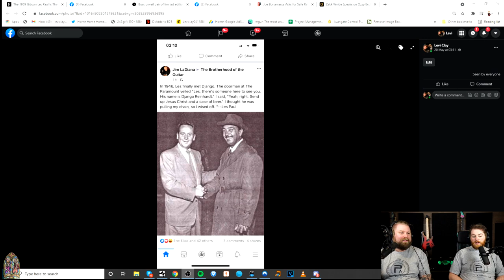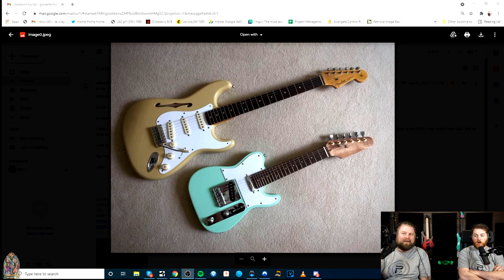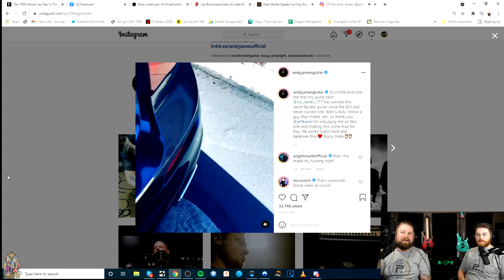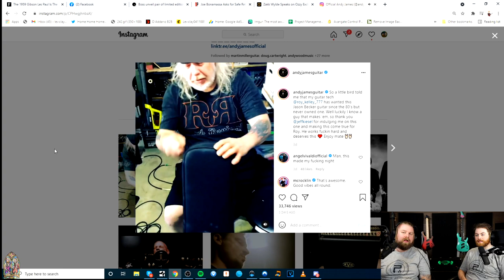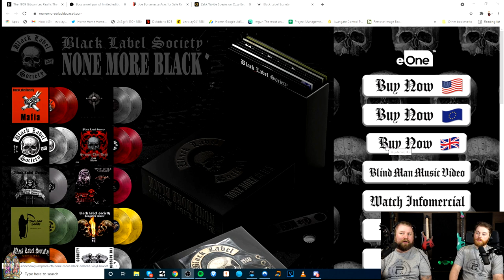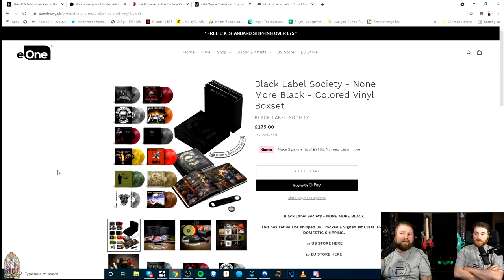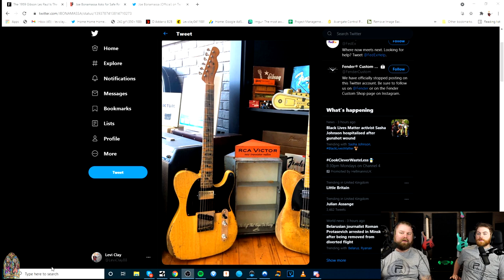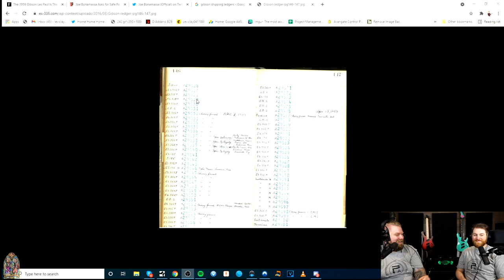GuitArsoles Podcast 109 - Zakk & Ozzy No More? Jason Becker LIVES!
00:00 - Pro Piracy Shirts
14:30 - Fan Mail 1 - Being Scottish
23:40 - Fan Mail 2 - Curt's Nerve Damage
28:20 - Les Paul & Django
30:00 - Fan Mail 3 - John Brown Lockdown Build
35:10 - Jason Becker Update
49:50 - Zakk Wylde
54:25 - BOSS SD1 and MT2 Reissue
1:06:00 - Joe Bonamassa Lost A Guitar!!
1:13:08 - Gibson Shipping Ledgers Missing